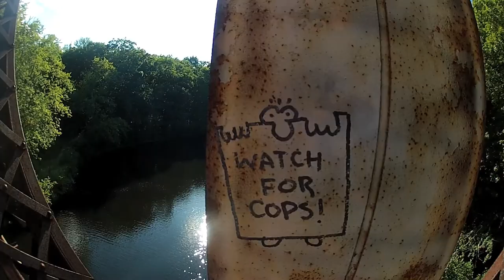Chillax 3: Part I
PART I OF THE FINAL INSTALLMENT OF THE CHILLAX SERIES. A day at the beach followed by a trip to the tressel in Newmarket wraps up a great summer day in New Hampshire. Filmed with the GoPro HERO 2.

Edited with the ancient iMovie '08.